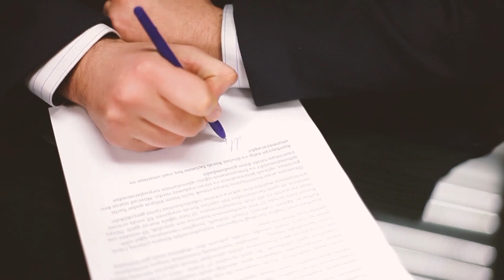Qeyri-neft sektorunda aqrar sahənin payı